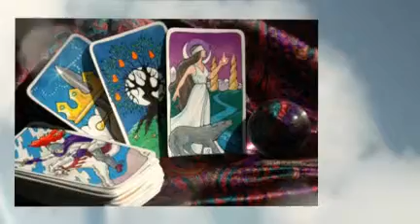Love Psychic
Call Luna for Tarot Readings and Love Spells at 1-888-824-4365